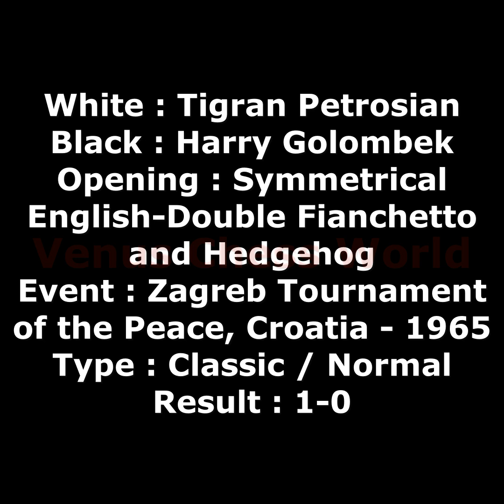Petrosian!!! | English Op | 1965-Croatia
White : Tigran Petrocian
Black : Harry Golombek
Opening : English-Symmetrical
Event : Zagreb Tournament of the peace, Croatia - 1965
Type : Classic / Normal
Result : 1-0